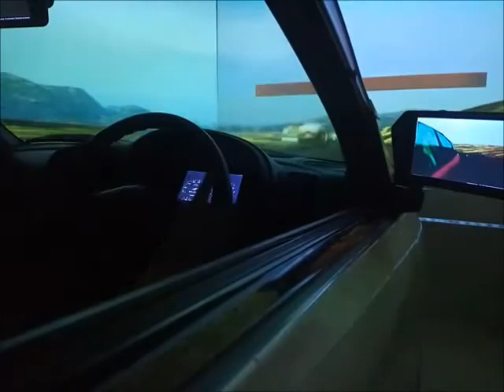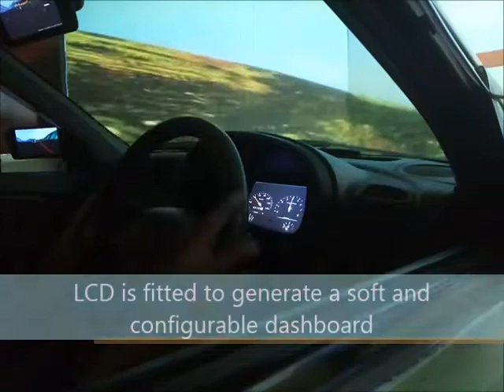Advance Driving Simulator - AAA TECHNOLOGIES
AAA Technologies is one of the largest manufacturer and supplier of LTV & HTV driving simulators in Pakistan.

Driving simulators are being increasingly used for training drivers all over the world. Research has shown that driving simulators are proven to be excellent practical and effective educational tools imparting safe driving training techniques for all drivers.